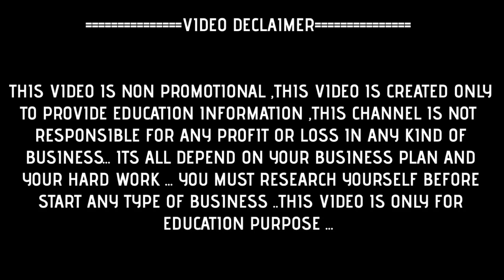100% Original Branded Gents Garments | M.no-9310889399| Jeans, Shirt, T-Shirt, Socks, Chinos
100% Original Branded Gents Garments | M.no-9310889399| Jeans, Shirt, T-Shirt, Socks, Chinos

Anshmeet Fashion Zone
► Address:- Uttam Nagar  New Delhi110059, Nearest Metro Uttam Nagar East Exit Gate No 3.

100% original clothes || Biggest warehouse in Delhi || Retail n wholesale || Anshmeet Fashion Zone !

VIDEO COVERS . . . . . .

Expirtsurplus clothes:t-shirt,
Exportbrandsin95%off,
Hiddenexportsurplus,
Surplus clothes,
Export surplus wholesale market in delhi:
expirtsurplus other,
Benetton,
Warehouse,
Wholesale,
Men,
Quality,
Top,
Brand,
Shirts,
Tshirts,
Export surplus,
Garments,
Surplus,
Export,
Branded
lycra designer shirt factory
designer shirt
shirt wholesaler
jeans factory
Ahmedabad jeans market
wholesale shirt
wholesale jeans
wholesale jeans
wholesale jeans
100% denim jeans manufacturer
100% band quality jeans
branded jeans
shirt factory
jeans factory
branded denim
Jeket shirt
100% Lycra denim
100% original
Winter jackets
winter collection
Woolen shirt
wholesale shirt
branded shirt
shirt manufacture
fancy shirt
shirt manufacturer
bulk shirt
best jeans
budget shirt
funky shirt
formal shirt
formal trouser
quality shirt
qulity pents
100% branded shirt
100% branded jiens

VIDEO DECLAIMER

. ANSHMEET FASHION ZONE !! ___

Danyavad Dosto.

Jai Hind.

Vandematram.